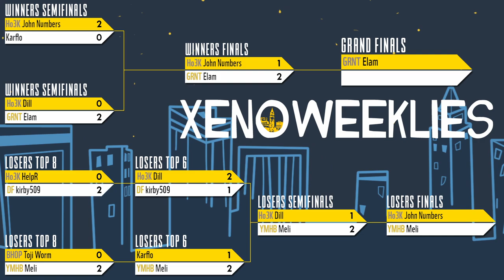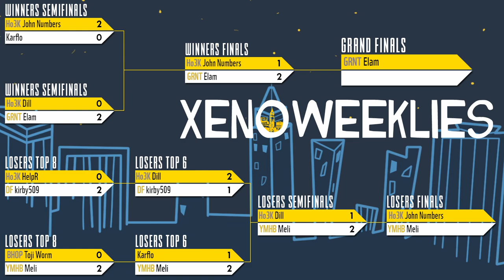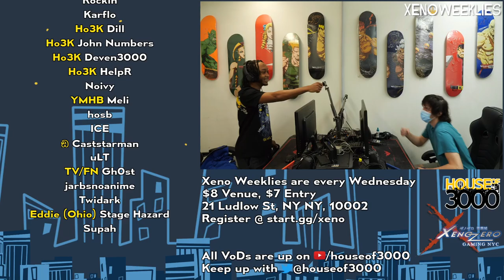Xeno306 GRAND FINALS- Elam (Villager) vs John Numbers (Wii Fit Trainer) - Smash Ultimate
GRNT | Elam (W) (Villager Default) vs Ho3K | John Numbers (L) (Wii Fit Trainer Female Green)

 - Xeno306
 - Aug 23rd 2023

Commentators:
 - SwissWriter (@ArnieHermes)

Venue Fee: $8
Singles:   $7
Venue Address -
21 Ludlow